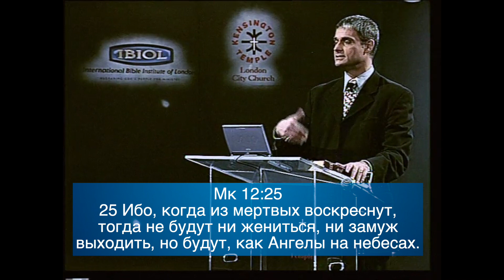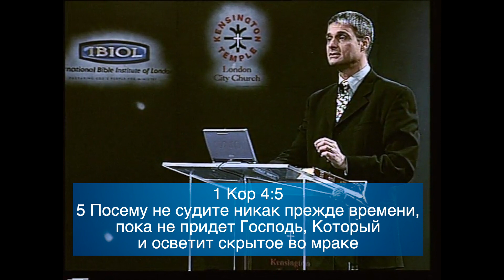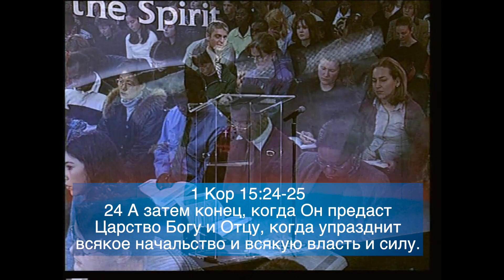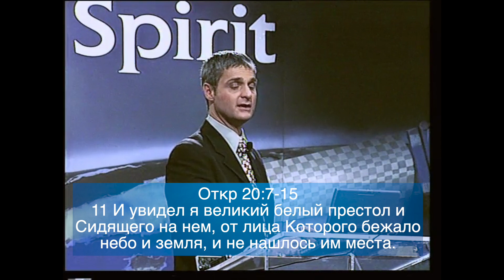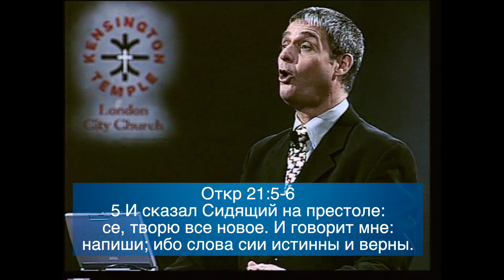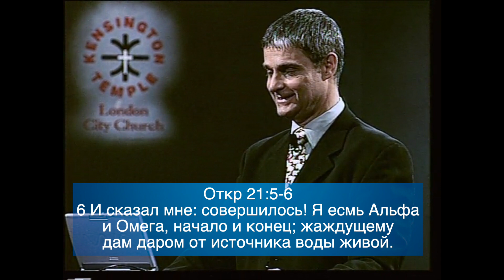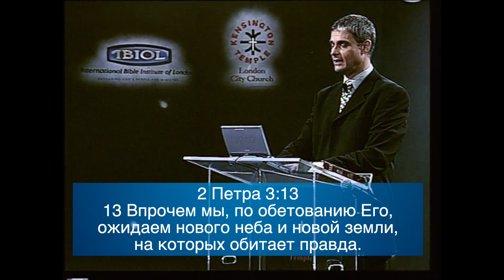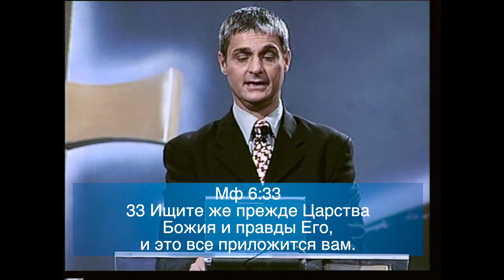Познавая Сына 24 | Возвращение Сына, Часть 2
Мф 25:41 Тогда скажет и тем, которые по левую сторону: «идите от Меня, проклятые, в огонь вечный, уготованный диаволу и ангелам его:

Мк 13:31 Небо и земля прейдут, но слова Мои не прейдут.

Мк 12:25 Ибо, когда из мертвых воскреснут, тогда не будут ни жениться, ни замуж выходить, но будут, как Ангелы на небесах.

1 Кор 4:5 Посему не судите никак прежде времени, пока не придет Господь, Который и осветит скрытое во мраке и обнаружит сердечные намерения, и тогда каждому будет похвала от Бога.

1 Кор 15:24-25 А затем конец, когда Он предаст Царство Богу и Отцу, когда упразднит всякое начальство и всякую власть и силу.
 25 Ибо Ему надлежит царствовать, доколе низложит всех врагов под ноги Свои.

Откр 20:7-15 Когда же окончится тысяча лет, сатана будет освобожден из темницы своей и выйдет обольщать народы, находящиеся на четырех углах земли, Гога и Магога, и собирать их на брань; число их — как песок морской.
 8 И вышли на широту земли, и окружили стан святых и город возлюбленный.
 9 И ниспал огонь с неба от Бога и пожрал их;
 10 А диавол, прельщавший их, ввержен в озеро огненное и серное, где зверь и лжепророк, и будут мучиться день и ночь во веки веков.
 11 И увидел я великий белый престол и Сидящего на нем, от лица Которого бежало небо и земля, и не нашлось им места.
 12 И увидел я мертвых, малых и великих, стоящих пред Богом, и книги раскрыты были, и иная книга раскрыта, которая есть книга жизни; и судимы были мертвые по написанному в книгах, сообразно с делами своими.
 13 Тогда отдало море мертвых, бывших в нем, и смерть и ад отдали мертвых, которые были в них; и судим был каждый по делам своим.
 14 И смерть и ад повержены в озеро огненное. Это смерть вторая.
 15 И кто не был записан в книге жизни, тот был брошен в озеро огненное.

Откр 21:1-4 И увидел я новое небо и новую землю, ибо прежнее небо и прежняя земля миновали, и моря уже нет.
 2 И я, Иоанн, увидел святый город Иерусалим, новый, сходящий от Бога с неба, приготовленный как невеста, украшенная для мужа своего.
 3 И услышал я громкий голос с неба, говорящий: се, скиния Бога с человеками, и Он будет обитать с ними; они будут Его народом, и Сам Бог с ними будет Богом их.
 4 И отрет Бог всякую слезу с очей их, и смерти не будет уже; ни плача, ни вопля, ни болезни уже не будет, ибо прежнее прошло.

2 Петра 3:13 Впрочем мы, по обетованию Его, ожидаем нового неба и новой земли, на которых обитает правда.

Мф 6:33 Ищите же прежде Царства Божия и правды Его, и это все приложится вам.